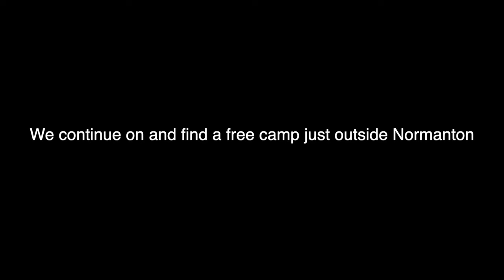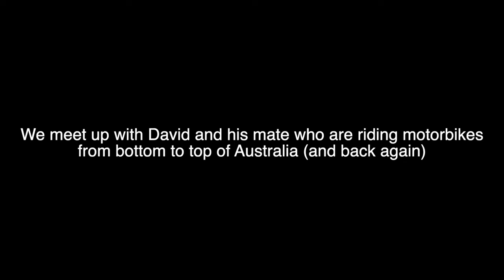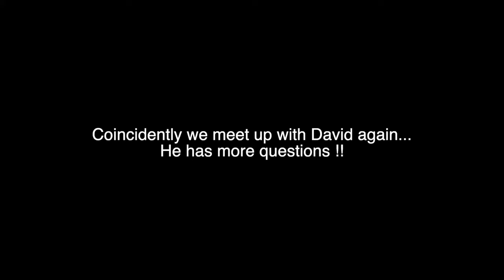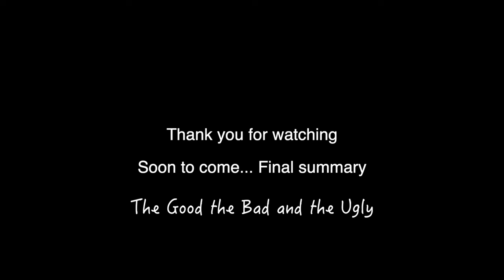5000kms in the Grenadier....We make it to the Gulf and head home!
We have reached our furtherest destination..the Gulf of Carpentaria. We now make our way home. The bone shattering corrugations  aren't finished with us just yet and something is going on with the AdBlue.The scenery is amazing and we learn just how far from the water crocodiles can wander.